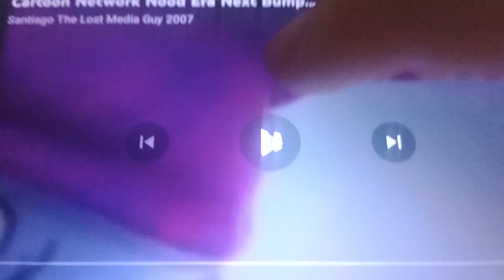Sponge-Toon 2014: Chowder Bumper/Randy Cunningham Halloween Promo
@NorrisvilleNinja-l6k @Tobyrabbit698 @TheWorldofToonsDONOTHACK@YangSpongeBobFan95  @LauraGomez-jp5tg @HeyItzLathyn